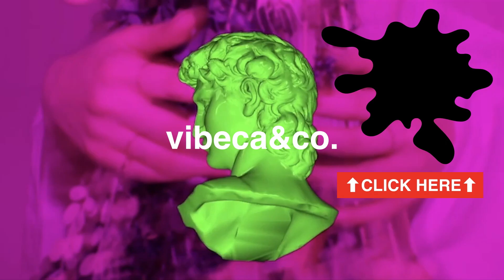【今BAPE??】忘れ去られそうな名作【1ST CAMO SNOW BOARD JACKET】BAPEのカモは永遠。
15年愛用しているエイプのスノボジャケットの紹介です。
supreme?THE NORTH FACE?
BAPE忘れないで、個人的にはカモ柄の頂点だと思っております。
マウンテンパーカーは15年、こちらを買い続けています。

2020年、9月から動画を始めたばかりの新米です。
慣れないことも多く、他のYouTuber様のようにはいきませんが、アイテム1点ずつ丁寧に語っていこうと思います。
近い趣味の方がいらっしゃいましたら登録していただけると幸いです。

【超初級】ペイントカスタム入門編①スニーカーのカスタムを始める前に失敗しないためのスニーカー選び方！【初心者向け】

【超初級】ペイントカスタム入門編②スニーカーのカスタムを始める前に失敗しないための塗料の選び方！【初心者向け】

【超初級】ペイントカスタム入門編③スニーカーのカスタムに必要な道具の選び方！【初心者向け】【スニーカーカスタム】air max 97

vibecaの商品説明よりはスニーカーのカスタムや個人的に気に入ってるアイテムの詳細をupしていこうと思っております。

話し方や動画の質は低いかもしれませんが、以前からのお客様や視聴者の皆様とコミュニケーションがとれる場所になればと思っております。

まだまだ動画は少ないですがこれからよろしくお願い致します。